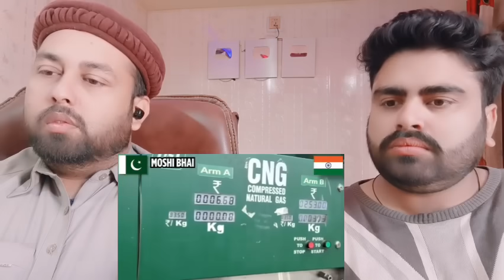Pakistani First Impression Of Bangalore And Bangalore Street food